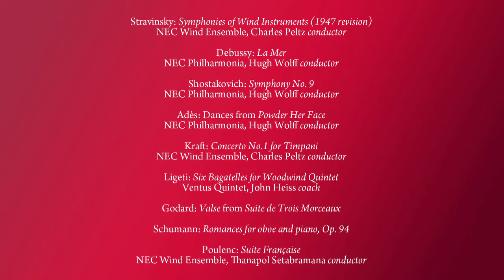NEC Woodwind Studies Department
Under the direction of chair Richard Svoboda, New England Conservatory's Woodwind Studies Department offers one of the finest music educations available. In this video you can meet several of our outstanding faculty members, find out about NEC's close relationship to the Boston Symphony, and hear about the great performance and instruction opportunities enjoyed by our students.